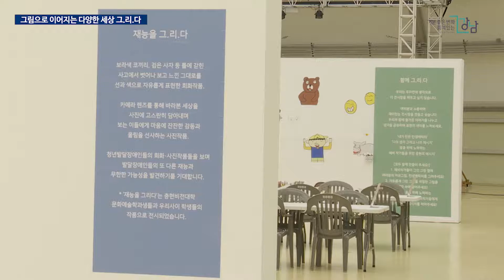그림으로 이어지는 다양한 세상 그.리.다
지난 21일~23일 일원에코파크에서 청년 발달장애인의 꿈과 재능을 담은 ‘2019년 청년 발달장애인 웹툰 체험형 전시회’를 개최했습니다.

이번 행사는 청년 발달장애인의 웹툰 재능개발 및 웹툰 사업의 저변 확대와 지역사회 소통형 전시회를 통해 웹툰과 발달장애인에 대한 긍정적 인식 확산을 위해 열었는데요.

단순 전시 관람 형식을 탈피해 관람객과 작가가 소통하고 이해할 수 있는 체험형 전시회로 주제별로 전시를 관람할 수 있었습니다. 또 웹툰 태블릿의 체험, 만들기 및 그림 체험, 다양한 이벤트를 통해 다채롭고 풍성한 전시회를 즐길 수 있었습니다.

이번 행사를 통해 청년 발달장애인의 웹툰 재능을 발견하고, 발달장애인에 대한 인식을 개선할 수 있는 뜻깊은 자리였습니다.